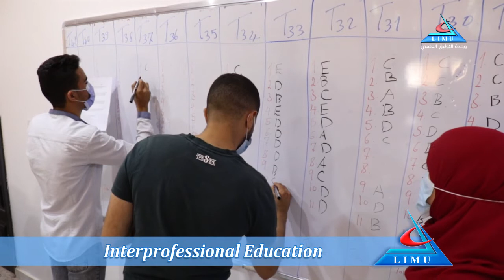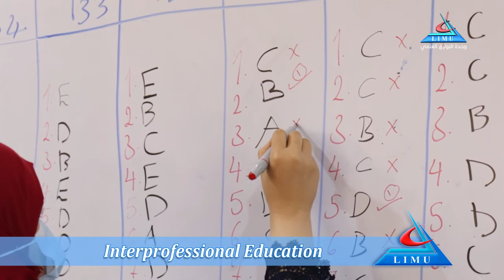Interprofessional Education LIMU IPE Team